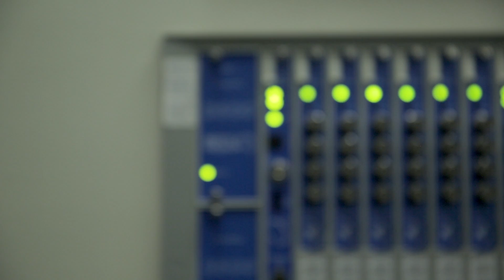What Do Baker Hughes Digital Solutions Talking Machines Do?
Find out more about Baker Hughes Digital Solutions talking machines & discover why industry will never be the same.

The machines are talking and they're telling us what they know. They're analyzing and interpreting data like never before. They're finding new ways to share information and streamline processes. They're empowering people to make better, faster and safer decisions.

The machines are talking. They're connecting through plant-wide systems to determine what a problem is, what caused it & how to fix it. They're providing data so that companies that optimize productivity. They're helping us take the problems of today and create solutions for tomorrow.

The machines are talking, and because we're listening, industry will never be the same.